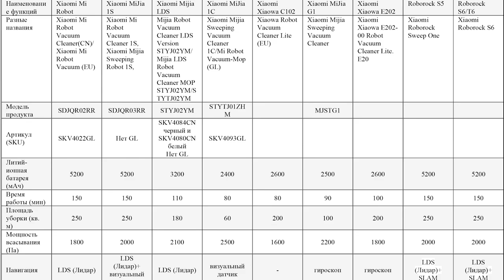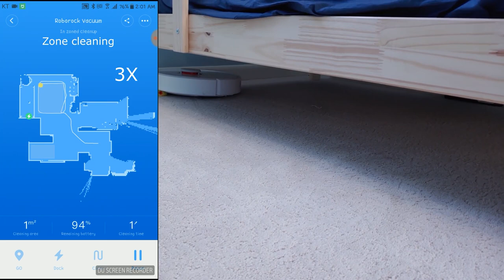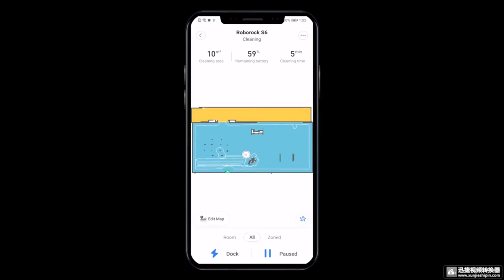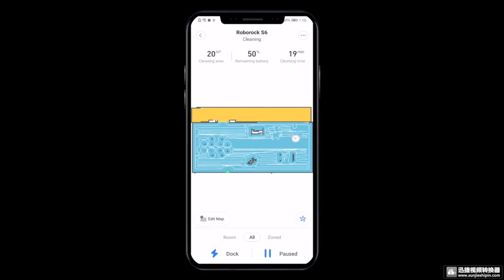Сравнение пылесосов Xiaomi | Какой робот пылесос Xiaomi выбрать? | ТОП-9 лучших их обзор и сравнение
Всем привет. Решил прикупить себе работ-пылесос, остановился на компании Xiaomi. Только приступил к сравнению разных моделей как запутался в названиях, например один и тот же робот пылесос Xiaomi MiJia 1C имеет разные названия это Xiaomi Mijia Sweeping Vacuum Cleaner 1C и Mi Robot Vacuum-Mop. Так же имеются разные версии для внутреннего рынка Китая и для других стран.
Что бы наглядно сравнить пылесосы всю информацию занес в таблицу, где представлены все характеристики, особенности, и их стоимость.
Так же в ролике я расскажу об основных функциях этих роботов, на что они способны и вкратце расскажу о каждом из них.

 лучший пылесос xiaomi  xiaomi xiaowa e202 00 robot vacuum cleaner lite xiaomi mijia lds vacuum cleaner  робот пылесос с влажной уборкой  робот пылесос какой выбрать